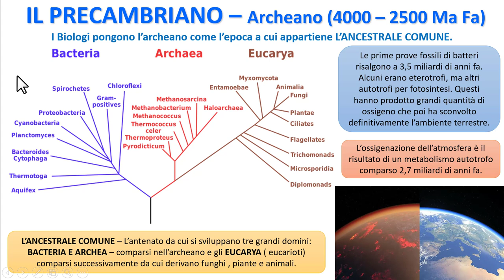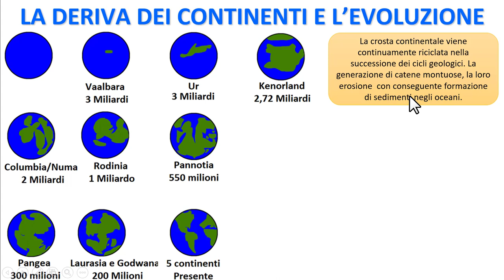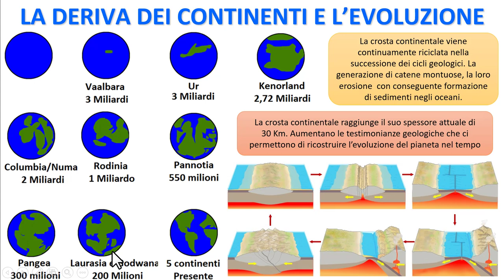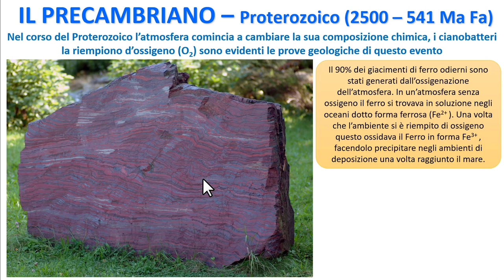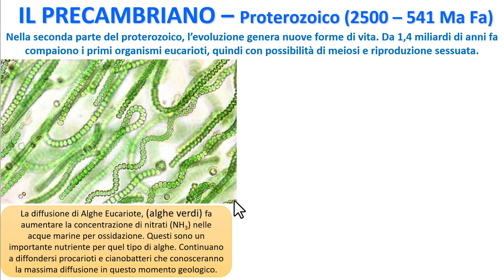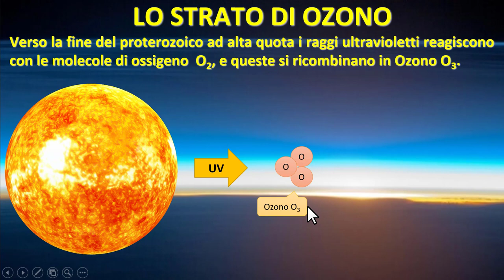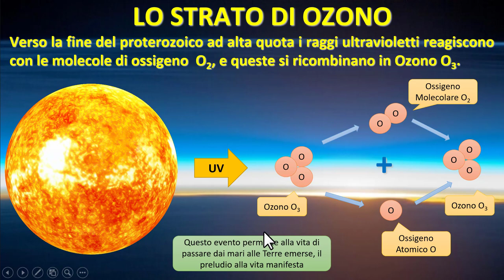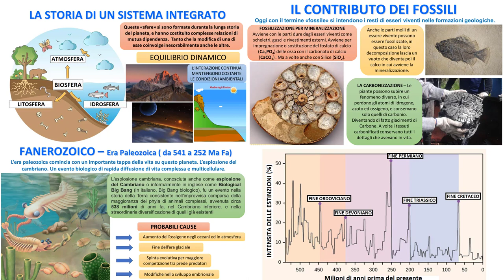PROTEROZOICO - Da 2500 a 541 milioni di anni fa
L'ossigeno in atmosfera rende il pianeta molto più abitabile e la vita si evolve in organismi eucarioti e multicellulari,